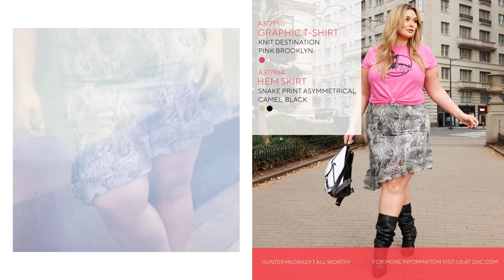All Worthy Hunter McGrady 2020 Lookbook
QVC, a long-time leader in body positive fashion that helps women of all sizes look and feel fabulous, is joining forces with superstar model Hunter McGrady on a new collection. All Worthy Hunter McGrady – coming this spring exclusively to QVC – is McGrady’s first fashion line and reflects a “plus-size first” perspective, with all styles available in sizes 5X to XXS (36-0) and many in tall, regular, and petite.